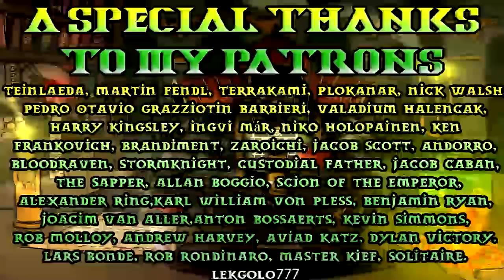30K Lore, The Horus Heresy Lore Breakdown, Fulgrim Part 2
Poor Fulgrim... he dosent come across as very bright does he